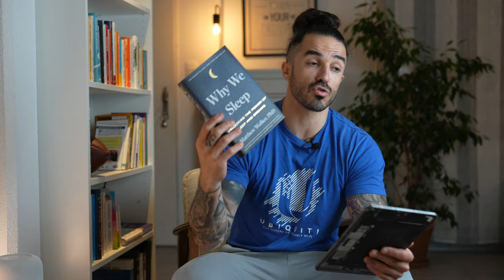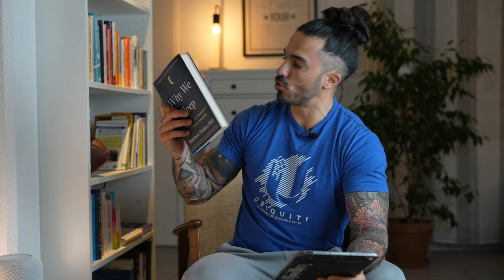Je tente une nouvelle revue de presse sur lokanClassics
La revue de presse est une chronique que j’ai essayé de mettre en place à plusieurs reprises et je vais être honnête avec vous… ça me fait chier. Seulement voilà, beaucoup de choses ont changées dans ma vie et j’ai envie de tester une nouvelle fois.

Alors si vous êtes assez sympa pour me permettre de tester trois épisodes hebdomadaires avec vous, je veux bien qu’on laisse une nouvelle chance à cette chronique. Mon taf sera de tout donner à chaque épisode, comme si c’était un vrai podcast et de votre côté, vous devrez simplement me dire ce que vous en pensez dans les commentaires (et peut-être partager le lien de l’épisode autour de vous, si ça vous branche).

Si ça vous dit qu’on fasse comme ça, je vous propose de partir pour trois épisodes de cette revue de presse, pour les trois prochaines semaines. Let’s gooo !

NOTES ⤵️